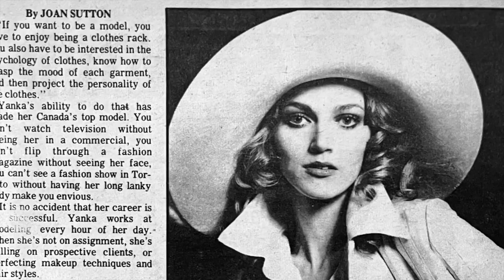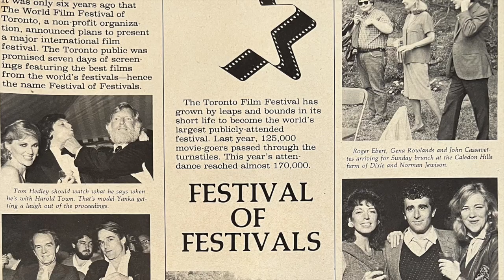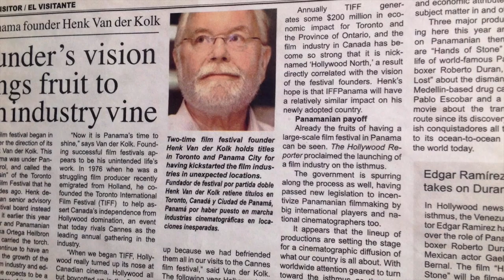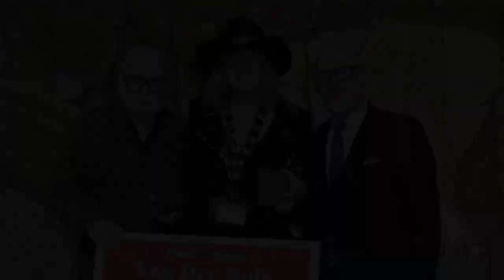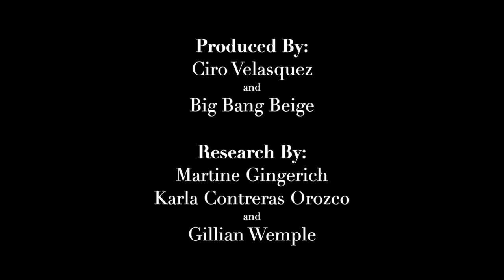LIFETIME ACHIEVEMENT | HENK & YANKA VAN DER KOLK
The Canadian International Fashion Film Festival, CANIFFF, celebrates Canadian Icons Henk Van der Kolk, TIFF Co-Founder, and Yanka Van der Kolk, Canada's Original Supermodel with a lifetime Achievement Award. Married 60 years, Henk and Yanka have forever changed the Canadian landscape in film and fashion.